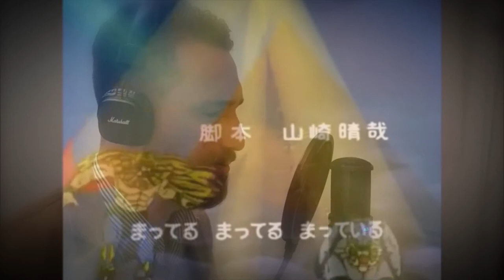Tiger Mask Coverd by Omar Yaghi Japanese&Arabic Version / النمر المقنع - عمر ياغي